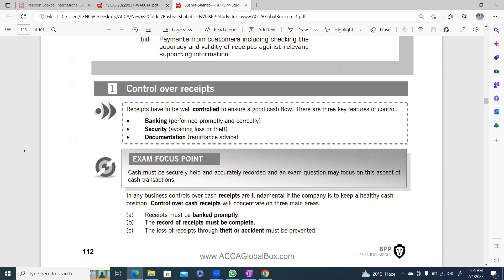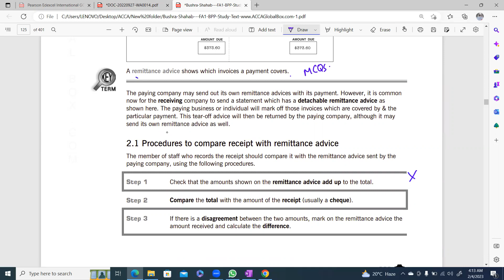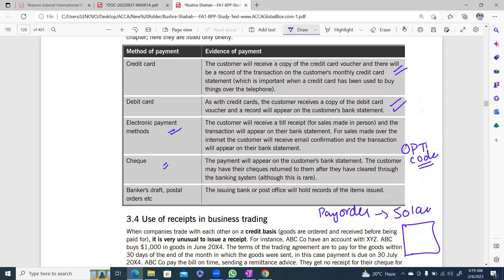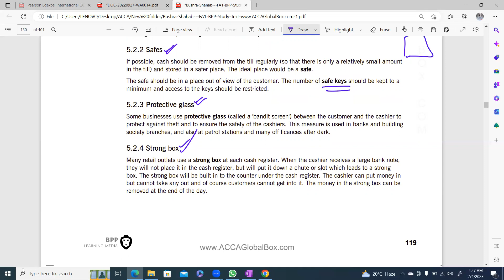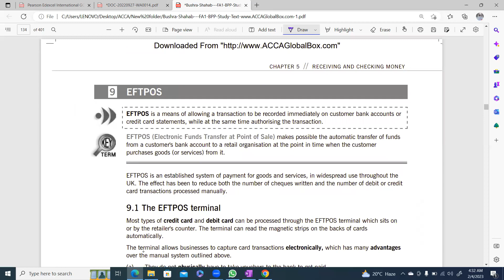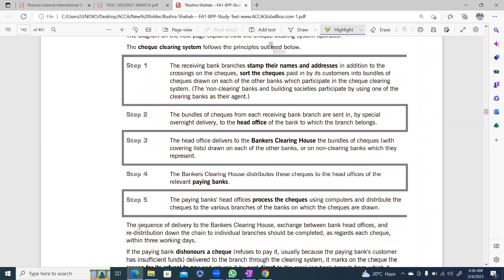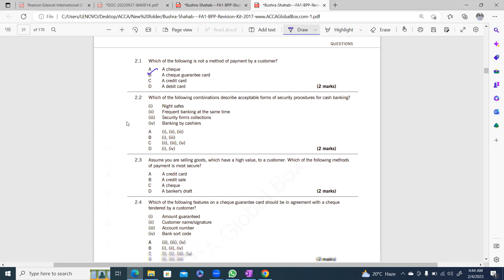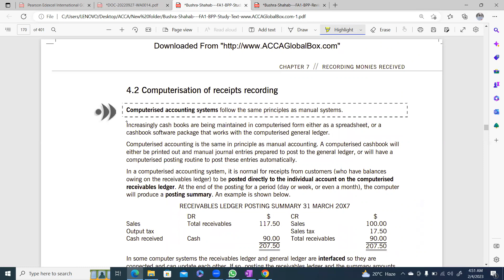FA1 | Chapter 5 | Part-1| Receiving and checking money| ACCA | FIA Module | BPP